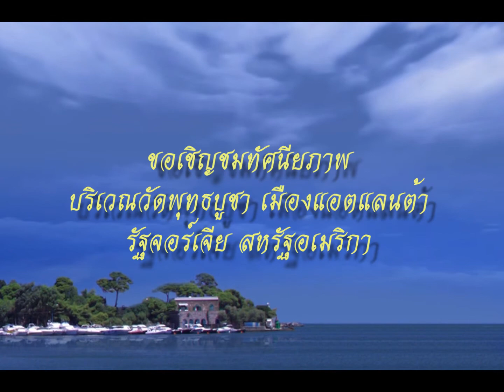ทัศนียภาพบริเวณวัดพุทธบูชา เมืองแอตแลนต้า รัฐจอร์เจีย ประเทศสหรัฐอเมริกา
คลิฟ วิ ดี โอ ทัศนียภาพบริเวณวัดพุทธบูชา เมืองแอตแลนต้า รัฐจอร์เจีย ประเทศสหรัฐอเมริกา